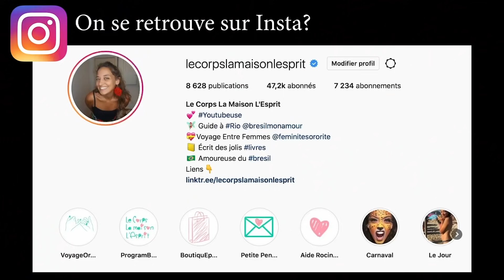🔻Ma réponse 5 ANS PLUS TARD à mes PEURS EN VOYAGE | Le Corps La Maison L'esprit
🔔 Dans cette vidéo on fait un bond dans le passé, en 2017, lors de mon premier voyage en Inde, je te parlais alors de mes peurs en voyage. Quatre ans plus tard, je reviens sur ces peurs que j'avais et te partage mon expérience et mes astuces pour les surmonter.

 🎼  Musique  🎼
La musique de fin est jouée par Léandro

voyager seule quand on est une femme, conseils pour voyager seule